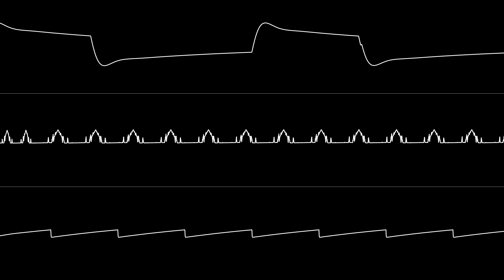"FΛDE - Cocktail Hour (NWSG)" (C64 8580 Cover) [Oscilloscope View]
NOTE: If the .sng sounds a bit different in GoatTracker, you should set the HR to FFFF, and in the configuration file goattrk2.cfg, section "Base pitch of A-4 in Hz" set the value 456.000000.

NOTA: Si se escucha un poco distinto el .sng en GoatTracker, debes asignar el HR en FFFF, y en el archivo de configuración goattrk2.cfg, sección "Base pitch of A-4 in Hz" asignar el valor 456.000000.

What was going to be a cover of a Qix song turned into this xD. Little story: I've been learning a bit more about CheeseCutter and already feel confident using it, despite some quirks and the fact that the .sid packer tool is a bit clunky to use.

Why is this mentioned? Well, I was going to merge a .sid with a .mod using THCMod, but I died trying, if the program didn't freeze, I was able to generate the merge but the result sucked. I was even encouraged to transcribe what I had done in CheeseCutter to GoatTracker but still to no avail. Feeling that I wasted time, I remembered this song by the genius FΛDE and I said to myself "Why don't we try this and see what comes out?" Sure, no samples or anything like that, other than reverting back to the trusty GoatTracker.

The original song is a technical feat, as it was made with the Namco WSG chip in mind, used in various '80s arcade machines, including Pac-Man; Although this chip allows you to use custom sound waves, it is limited to 8 of them, and it does not have a noise channel, so that is an interesting challenge.

Also, the song has a nice beat, some great sound effects, and a not-so-weird title (just kidding, it does have one but it's discreet). Also if I'm not mistaken it was the first song made with that chip using Furnace Tracker.

I think I was able to do a good sound design this time :)

PS: While doing the cover I found out that there is already another one for the C64, you are invited to listen to it!

Lo que iba a ser un cover de una canción de Qix se convirtió en esto xD. Pequeña historia: Estuve aprendiendo un poco más acerca de CheeseCutter y ya me siento seguro al usarlo, a pesar de ciertas particularidades y que la herramienta empaquetadora  a .sid sea un poco tosca de usar.

¿Por qué esto mencionado eso? Bueno, iba a fusionar un .sid con un .mod usando THCMod, pero morí en el intento, si el programa no se congelaba, era capaz de generar la fusión pero el resultado apestó. Incluso me animé a transcribir lo que había hecho en CheeseCutter a GoatTracker pero aún así de nada sirvió. Sintiendo que perdí el tiempo, recordé esta canción del genio FΛDE y me dije "¿Por qué no probamos con esto a ver que sale?" Claro, sin usar muestras ni nada de eso, aparte de volver al confiable GoatTracker.

La canción original es una proesa técnica, ya que se hizo pensando en el chip Namco WSG, usado en varias máquinas arcade de los 80s, incluido Pac-Man; este chip si bien permite usar ondas de sonido personalizadas, se limita a 8 de estas, y no cuenta con canal de ruido, así que eso es un reto interesante.

Además, la canción tiene un ritmo agradable, algunos efectos de sonido muy buenos y un título no tan extraño (que es broma esto, si lo tiene pero es discreto). También si no me equivoco, fue la primera canción hecha con ese chip usando Furnace Tracker.

Creo que esta vez pude hacer un buen diseño de sonido :)

PD: Haciendo el cover me enteré que ya hay otro también para el C64, ¡invitados a escucharlo!